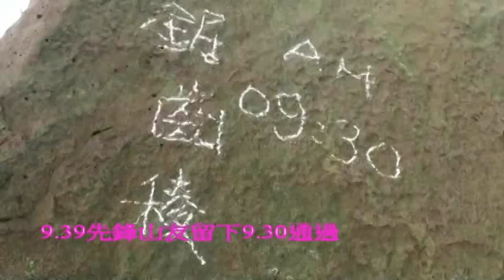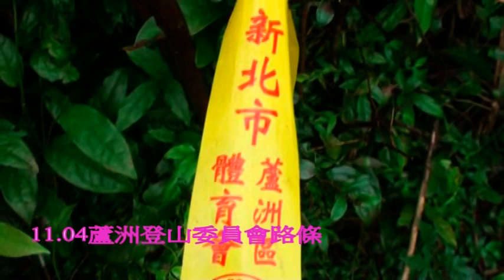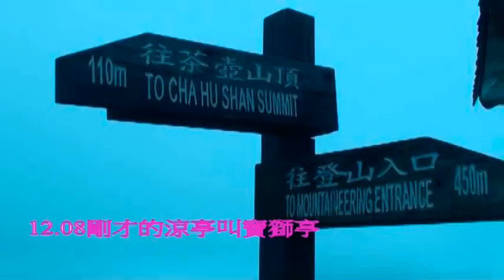劍龍稜鋸齒稜茶壺山勸濟堂無極索道十三層長仁山水南山20151115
早上坐樹林6.06發的404自強號到瑞芳下車，火車站前站牌等7.30分886公車，(起先我們不知道請教當地人與計程車司機大哥說要到警察局才有站牌，到警局站牌等候中，看到對面886公車來，手指向公車，司機停下來，手比過來，我們跑步過去，才知方向錯誤，好在司機很好)坐到台金公司站牌下車，到了好熱鬧，有三隊登山友，一隊走水路，一隊在後。此路線驚險萬分，爬過以後，北部三大岩場算甚麼。阿銘真神，選在今天，真是天涼好爬山。夏季絕對不能來，會熱得要命。水南山下來到船塢站牌等公車，感謝邦哥載到八堵火車站。

音樂    美光文化    古箏演奏